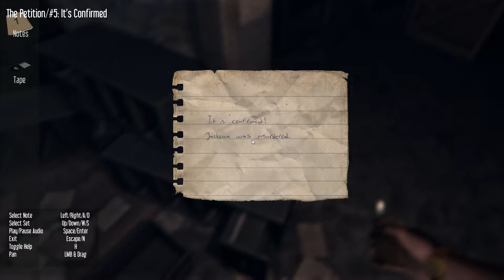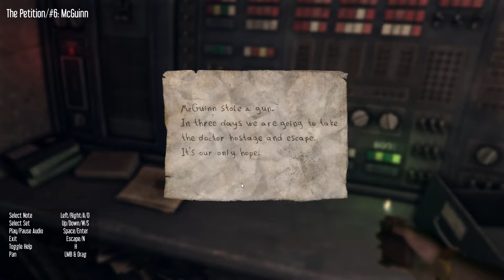Hektor -2- БЛОК Б [Прохождение на русском]